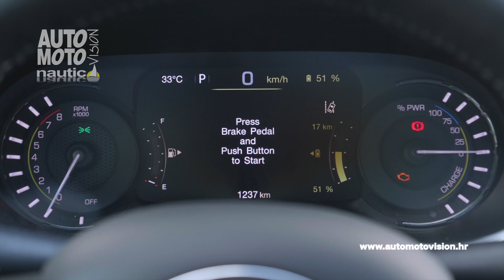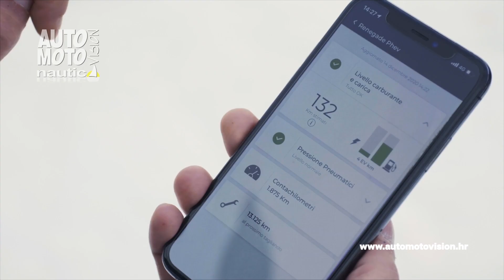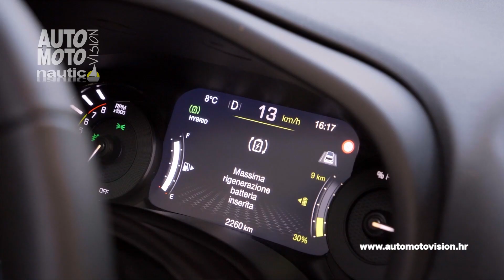Jeep Compass 1.3 PHEV 240 KS S 4Xe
Novi Jeep Compass oznake 4xe uz model Renegade iste oznake prvi je elektrificirani model marke Jeep.